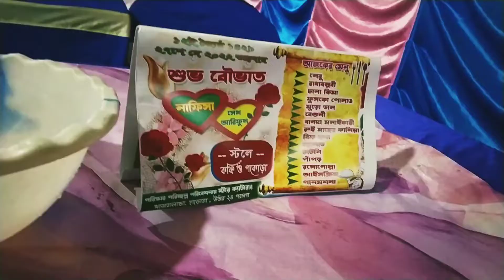বন্ধুর বিয়েতে গেলাম।।ভিষণ দরকারী একটা জিনিস হাতে পেলাম।।